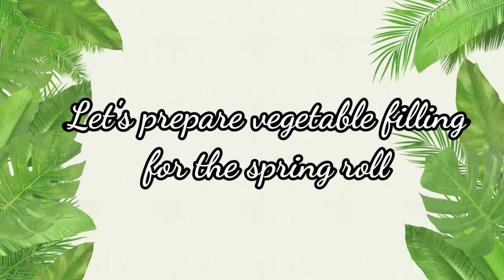Vegetable spring roll | spring roll recipe | tea time snack | Indian cuisine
Vegetable spring roll | spring roll recipe | tea time snack |

Perfect recipe for evening snack...
It's a easy way of making spring roll sheets... Hot, crispy, tasty snack can be prepared at home in just a few minutes.
Ingredients are mentioned below for your reference

Vegetable filling:
Onion - 1
Grated garlic - 1 tsp
Chopped vegetables like beans, carrot, cabbage, capsicum, green peas etc